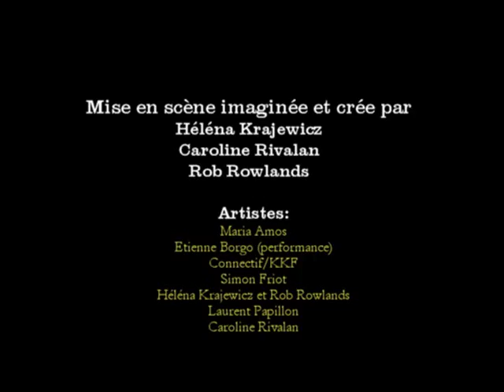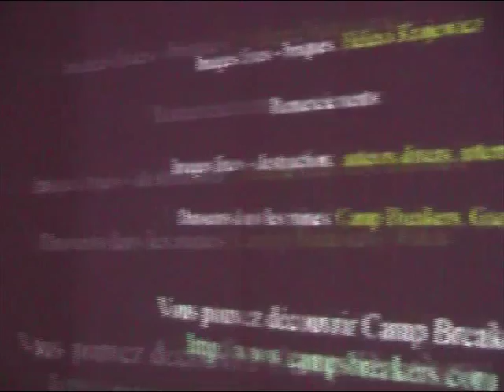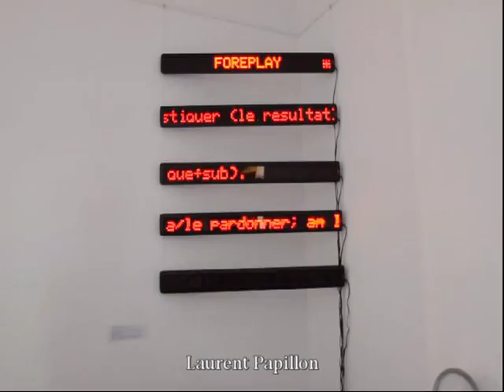2015 Exposition Au Coeur de l'Entrepôt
L' association Artistes en Mouvement a organisé, dans la galerie L'Entrepôt, Monaco, une exposition en transformant le lieu. Devenue une "intérieure" non identifiable, les murs et sols blancs ont été couverts par des tissues et tapis. Des œuvres contemporaines, percutantes, ont envahie cette intérieure...